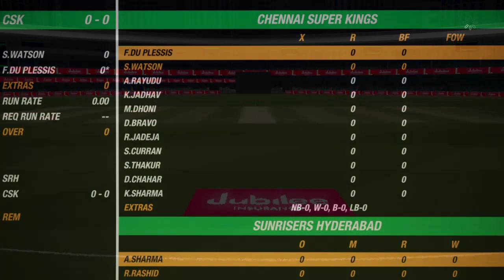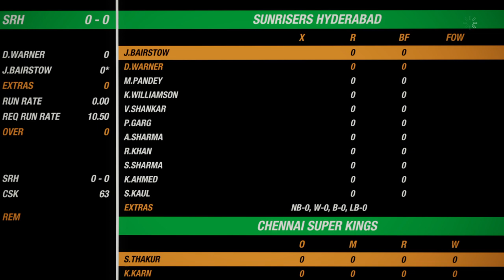SRH vs CSK | 29TH IPL 2020 MATCH HIGHLIGHTS | CRICKET 19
SUNRISERS HYDERABAD vs CHENNAI SUPER KINGS

cricket 19 - The Official Game of the 2019 Ashes Championship is the complete cricket simulation. Featuring a suite of exciting all-new features that add even greater depth and rich new content to Big Ant Studios' acclaimed cricket engine, Cricket 19 allows players to truly play the game their way. Tackle historical scenarios for classic matches through the ages, develop the career of a junior right through to national captaincy, participate in the fully-licensed Ashes Cricket mode, or lead your nation to the greatest world championship in the classic 50-over one-day mode, Test , T20 , scenario mode , Cricket 19 sports game.

GAMING WITH ABHINIT BHAIYA CHANNEL